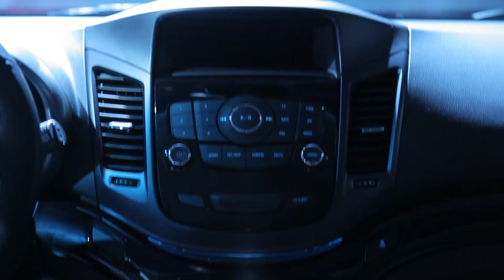Lansare Chevrolet Orlando in Romania (10 februarie 2011)